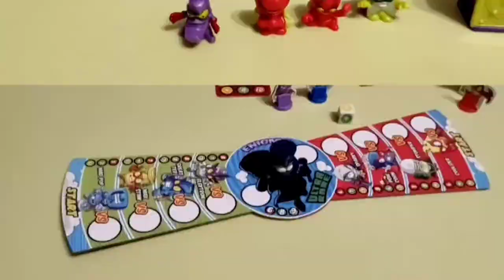Brawl Stars Skiny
Dziś pokażemy nasze postacie i skiny w Brawl Stars.
Jeśli ktoś chciałby dołączyć do znajomych w Brawlu prosimy o wysłanie do nas email ze swoim kodem.

Zapraszamy Wszystkich do oglądania. Pamiętajcie też o subiku z 🔔 żeby nie przegapić naszych kolejnych odcinków. ☺️

Dzięki temu możemy organizować więcej konkursów. 😀